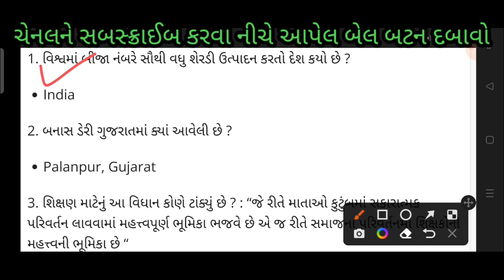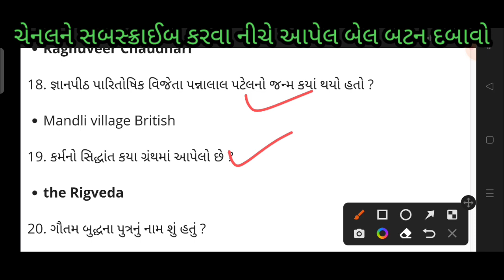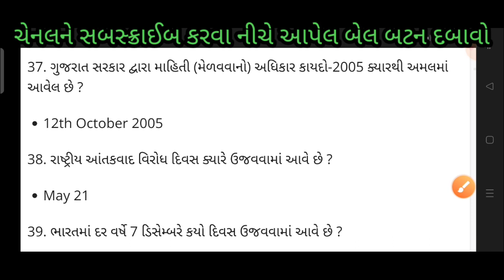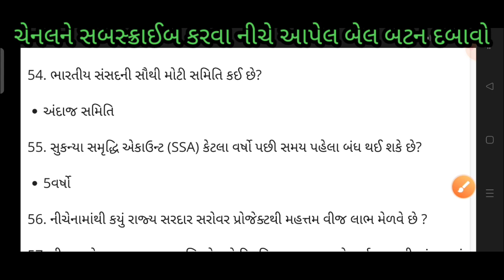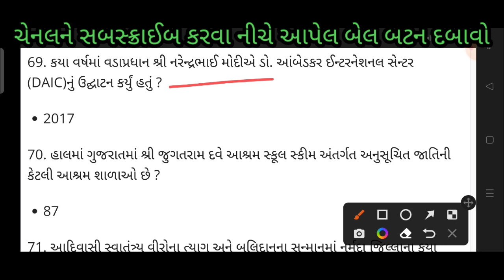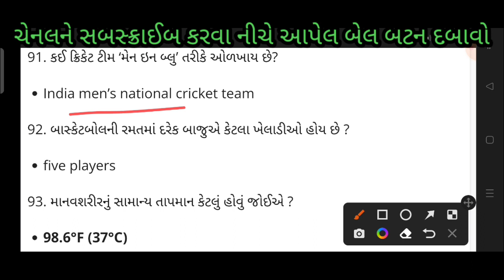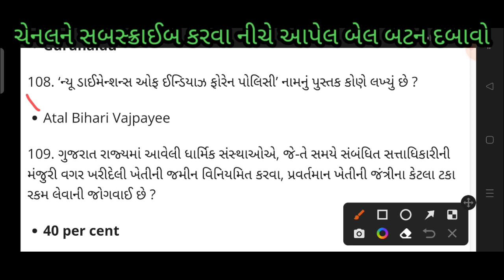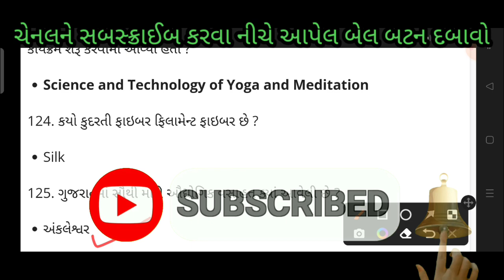Six Week Gujarat Gyan Guru Quiz School Answer | ગુજરાત જ્ઞાન ગુર ક્વિઝ જવાબ | g3q quiz School Ans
fifth_week_answer_for_school_gujarat_gyan_guru_quiz_14/8/22
#14/8/22g3q_answer_for_school
second_week_answers_for_g3q_quiz.

 મિત્રો નમસ્કાર
આ વીડિયોમાં કોલેજ એન્ડ other લેવલ ના ૧૨૫ પ્રશ્નો quizna આપેલ છે જવાબ સાથે...
વીડિયોને પૂરો જોવો ...જો કોઈ આન્સર તમને આવડતો હોય એને કદાચ ખોટો લાગતો હોય તો કૉમેન્ટ અવશ્ય કરશો...

👍વિડિયો પસંદ આવે તો વીડિયોને લાઈક share Ane sabscraib karo.

Third Week Quiz Total Answers

૦૨/૦૮/૨૦૨૨ Schools Answers

૦૨/૦૮/૨૦૨૨ Collage/Other Ans.

Follow By Instagram.

@Helsi Education
@Online Solution